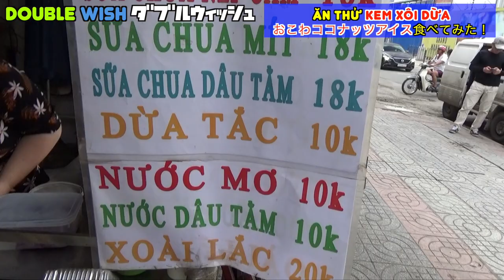🇻🇳Kem Xôi Dừa/Ăn thử Món Việt Nam.おこわココナッツアイス！美味いんかい！！！🇯🇵